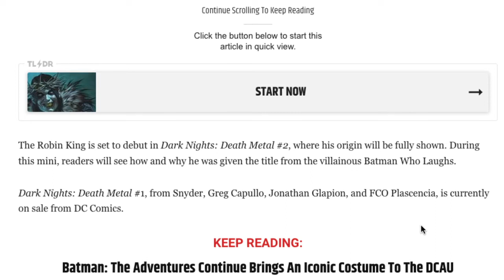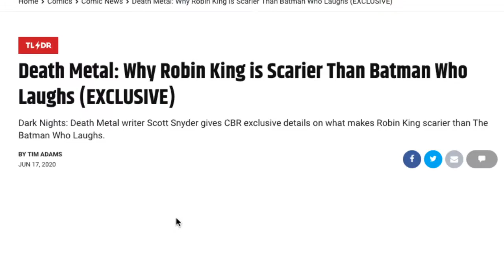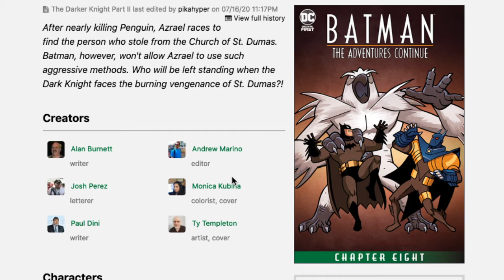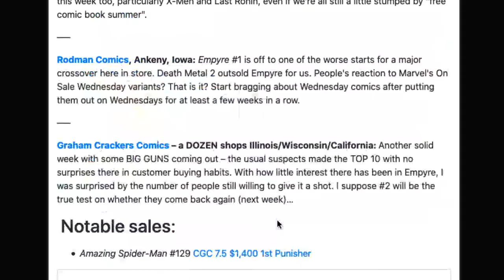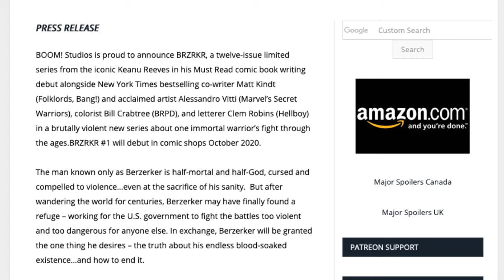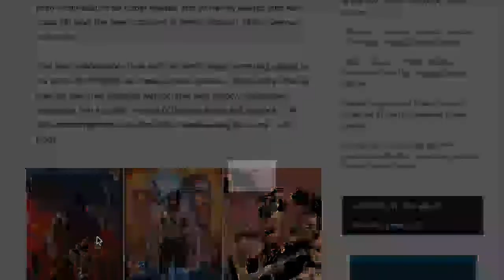The Morning Stream 1962